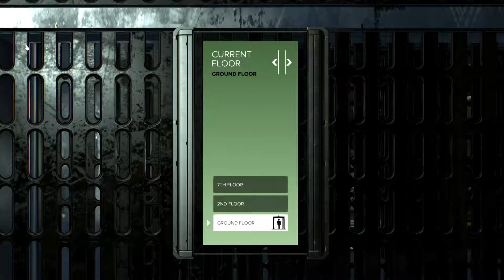Deus Ex Mankind Divided Part 15 - Talos Rucker [HD]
watch me play Deus Ex Mankind Divided

buy the game:

XBOX ONE